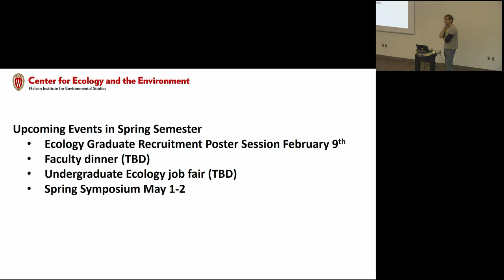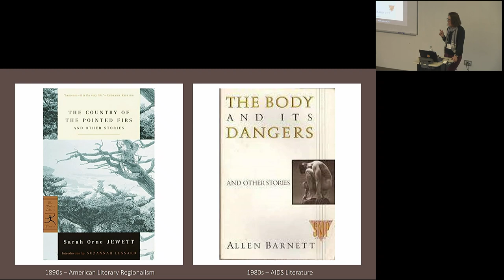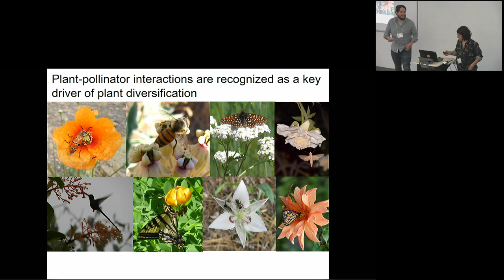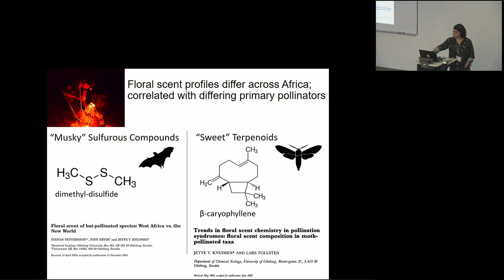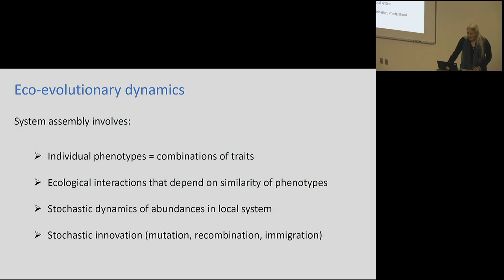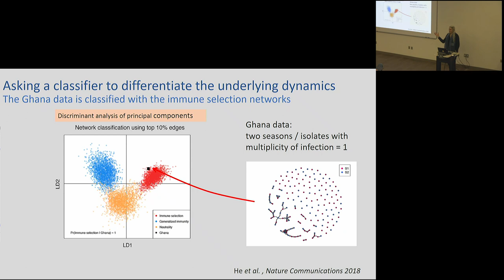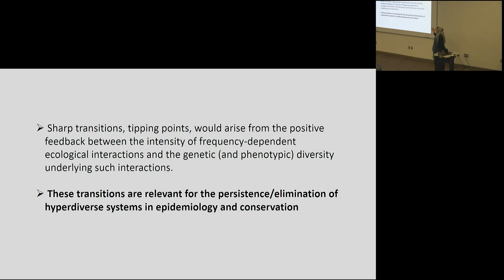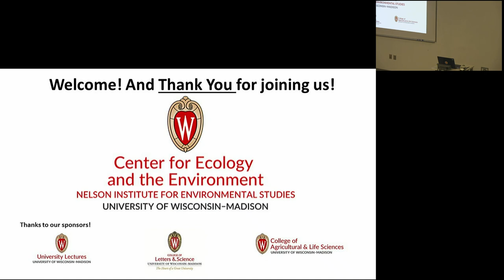2022 Fall Symposium Day 1: Center for Ecology and the Environment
This annual two-day event includes keynote speeches from a prominent visiting researcher in the field of ecology and talks from early-career and recent additions to UW–Madison’s ecology community. Agenda:

-- Introduction

-- Talks by early-career UW–Madison faculty

-- Lecture by Dr. Mercedes Pascual, “The Structure of Hyper-Diversity and Niche Emergence in Host-Pathogen Systems”